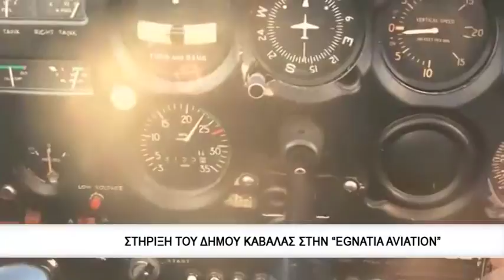Στήριξη του Δήμου Καβάλας στην "Egnatia Aviation"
Tη Δήμαρχο Καβάλας κ. Δήμητρα Τσανάκα, επισκέφθηκε ο Ιδρυτής και Γενικός Διευθυντής της Σχολής Πιλότων EgnatiaAviation κ. Δημήτριος Λυμπεράκης.H Δήμαρχος είχε την ευκαιρία να συζητήσει με τον κ. Λυμπεράκη για τα προβλήματα που αντιμετωπίζει η εταιρία, αλλά και για τα επενδυτικά της προγράμματα. Κυρίως η συζήτηση επικεντρώθηκε στους τρόπους με τους οποίους ο Δήμος Καβάλας μπορεί να σταθεί αρωγός και συνοδοιπόρος στα φιλόδοξα σχέδια μιας από τις πιο εξωστρεφείς εταιρίες στην πόλη της Καβάλας και στην ευρύτερη περιοχή, σημαντική πηγή εισόδου συναλλάγματος από τα αραβικά κράτη. Εξάλλου, είναι γνωστή η διεθνής αναγνωρισιμότητα της EgnatiaAviation, με τους αποφοίτους πιλότους της να είναι περιζήτητοι και να απορροφούνται αμέσως από την αγορά εργασίας.